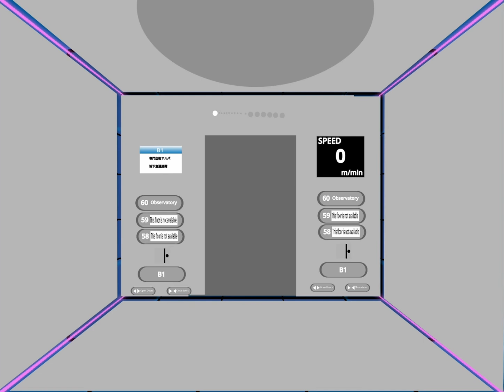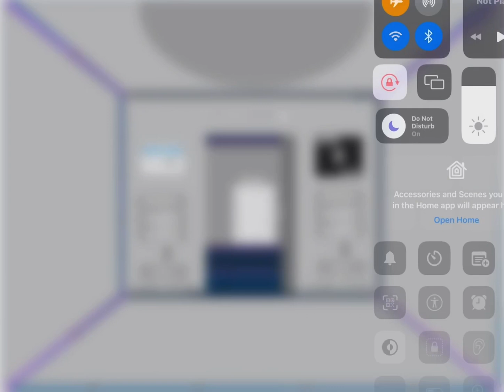サンシャイン60のエレベーターO-36 on Scratch